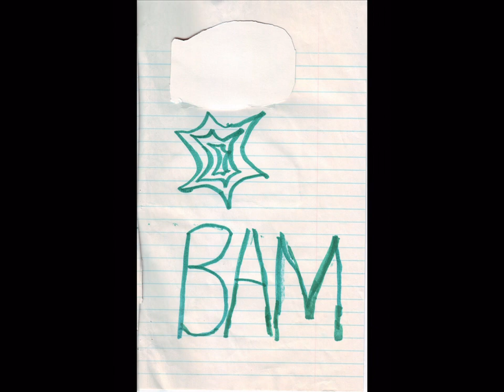The Story of "Alien World" | John Donovan Productions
During the early 1990s, while several animation studios were experiencing a Renaissance, a very young and impressionable John Donovan was influenced to create his own merchandise and themepark style attractions based upon the stories of those reimagined studios.

Amidst the plethora of Disney-inspired projects, one original idea came to life- the story of “Alien World.” The very short story first appeared as a readalong book. AlienWorld follows the solo journey of an alien named Sam. On his flight through space, a level breaks; sending his spaceship careening out of control! It his fortuitous luck that another alien appears to give the stranded adventurer a ride home. While flying past the Milky Way, in classic comic animation style, the ship crashes into one of the literal MilkyWay bottles. In the end, Sam returns home where he finds his family celebrating their reunion!

Inspired by the storybook and cassette tape readalong sets, the “Alien World” recording was included in a plastic bag pouch along with the “glow-in-the-dark” book that featured neon colored posterboard cut outs. Dated at around 1992 or 1993, this is most likely the oldest original character and story that was created by John Donovan.